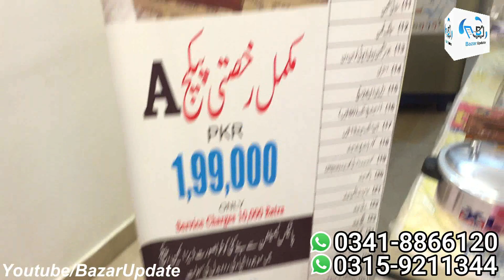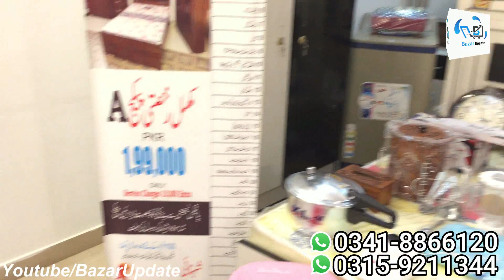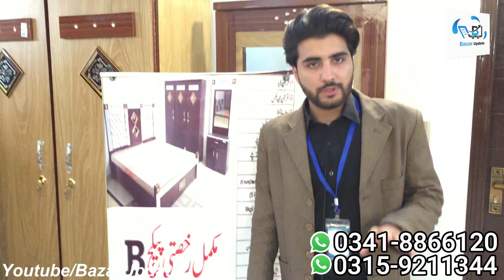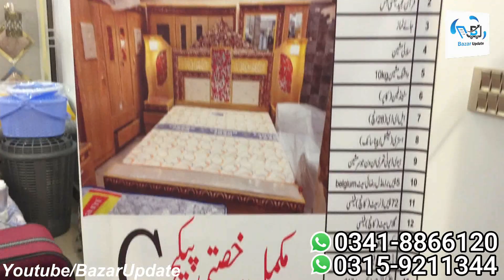Cheap Jahez Package | Barat Wedding | Wedding Furniutre | Wedding Package 2024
Bazar Update